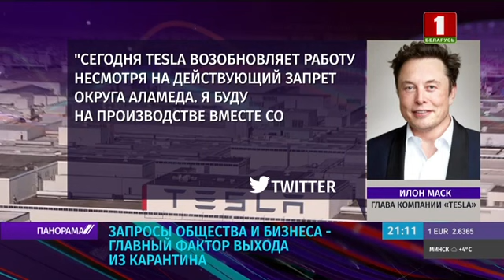Лукашенко: методом Беларуси по борьбе с коронавирусом воспользовались и другие государства. Панорама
О борьбе с вирусом, ситуации в здравоохранении, экономике и поддержке наиболее уязвимых категорий граждан говорили сегодня и на совещании во Дворце Независимости.

Белорусская методика диагностирования, лечения, сопровождения и реабилитации пациентов не только работает, но и перенимается другими государствами. Конечно теми, где удалось сохранить и модернизировать стройную систему из трёх уровней – инфекционные центры, отделения и стационары, санатории и профилактории, поликлиники и ведение пациентов амбулаторно.
Если добавить к этому строгий контроль на всех этапах, то станет понятно, почему всё больше независимых экспертов говорят о выходе на так называемое «плато» в Беларуси.

После «плато» обычно следует плавный спад числа выявлений и больных с выходом на коллективный иммунитет против нового вируса.

Главное на этом этапе – чтобы выдержала медицинская система, экономика, и люди получили поддержку от государства. О том, как это работает в Беларуси — Андрей Кривошеев.